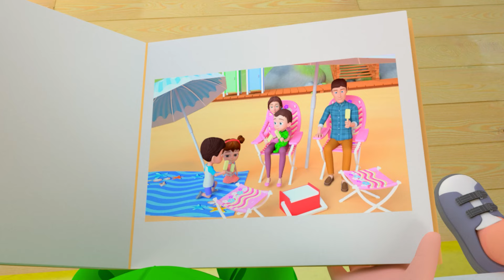Hickory Dickory Dock Vehicles Song - Baby songs - Nursery Rhymes & Kids Songs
Let's learn vehicles names (Fire truck, Police Car, Tractor) and see how the climb to the clock!

Lyrics:
Hickory dickory dock.
Police car went up the clock.
The clock struck one.
Police car went down.

An Ambulance
Hickory dickory dock.
Ambulance went up the clock.
The clock struck two.
Ambulance went down.

A Fire truck
Hickory dickory dock.
Fire truck went up the clock.
The clock struck three.
Fire truck went down.

A Tractor
Hickory dickory dock.
Tractor went up the clock.
The clock struck four.
Tractor went down.

A school bus?! Oh no!
Hickory dickory dock
School bus went up the clock.
Oh no!